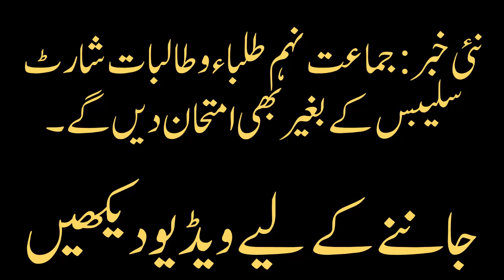9th fresh students with ALP short syllabus - Education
9th fresh students with ALP short syllabus - Education
short syllabus for 10th class 2021 smart syllabus 2021 alp smart syllabus
alp syllabus smart syllabus of 10th class 2021 alp smart syllabus class 9
smart syllabus of 10th class 2021 pdf 10th class smart syllabus 2021 pdf